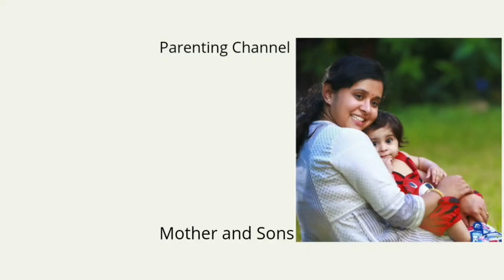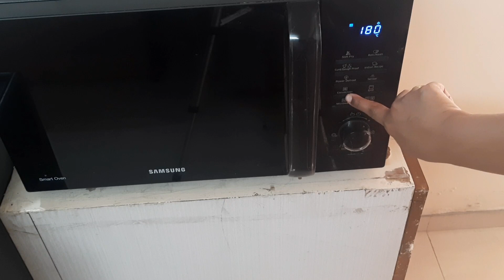Healthy And Tasty Wheat Cookies For Toddlers | गव्हाचे कुकीज | Mother's Life Marathi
Welcome to "Mother's Life Marathi"
Hi I am Supriya,

गव्हाचे कुकीज मोजमाप (Wheat Cookies Meagerments):-
गव्हाचे पीठ- 1 Cup 150grms
रवा- 1/4 Cup 45grms
गूळ- 3/4Cup 150 gms
ड्राय फ्रूट पावडर- 1/4 Cup 40gms
बेकिंग पावडर- 1tsp
वेलची पावडर- 1/4 Tsp
तूप- 4 Tbsp
दूध- 5 Tbsp

HAPPY PARENTING. 😊

To get more such interesting tips and recipes to make your everyday parenting life easy,

By Supriya Sonavane

NOTE -  I am not medical professional and do not claim to be one. Every child is unique and different. Not every baby will love same food like others. I am sharing tips out of my own experience and do not consider tips, recommendations shared are excuse to not visit doctors and medical professionals. Please visit your doctors whenever required.
Thanks.